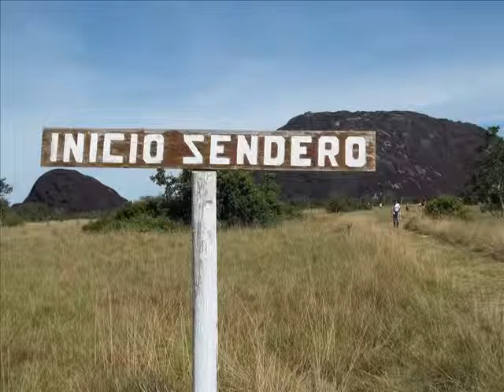Parque Nacional Mochima y Monumento Natural Piedra la Tortuga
Les recomiendo tomarse unas merecidas vacaciones en el Parque Nacional Mochima y el Monumento Natural Piedra la Tortuga. Bachiller: Sandy Gomez. UDONE. T.S.U. Administracion de empresa turistica. Catedra: Destino Turistico. Profesor: Austin Marin